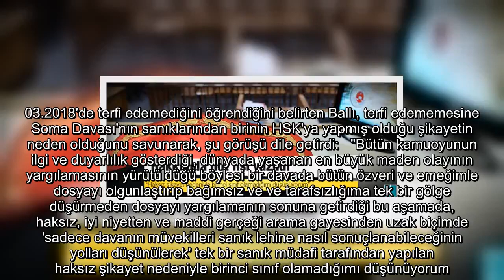✅ Soma davasının ilk hakimi: Hakkımda not fişi yazıldı, sanık avukatının şikayeti terfime engel old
✍  Soma'da 301 işçinin hayatını kaybettiği maden faciasıyla ilgili davayı karar aşamasına kadar yürüten Akhisar Ağır Ceza Mahkemesi Başkanı Aytaç Ballı, İzmir Bölge Adliye Mahkemesi 14. Ceza Dairesi'ne dilekçe yazdı.   Not fişi yazılmış   Ballı dilekçesinde, 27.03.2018'de Hakim ve Savcılar Kurulu'na (HSK) yazdığı dilekçeyi de hatırlatırken, hakkında "Olumlu veya olumsuz kaanat edinilememiştir" not fişi düzenlenmiş olduğunu ifade etti.   "Haksız şikayet nedeniyle birinci sınıf olamadığımı düşünüyorum"   Hakim ve Savcılar Kurulu Genel Sekreterliği'ne yazdığı dilekçede 2017 yılından bu yana birinci sınıf hakim olma incelemesine tabi olduğunu ancak 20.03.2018'de terfi edemediğini öğrendiğini belirten Ballı, terfi edememesine Soma Davası'nın sanıklarından birinin HSK'ya yapmış olduğu şikayetin neden olduğunu savunarak, şu görüşü dile getirdi:   "Bütün kamuoyunun ilgi ve duyarlılık gösterdiği, dünyada yaşanan en büyük maden olayının yargılamasının yürütüldüğü böylesi bir davada bütün özveri ve ...